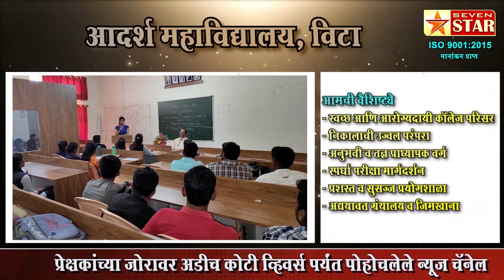विट्यात दि.२४ ला धुमशान ; राज्यभरातून येणार सर्वपक्षीय नेते